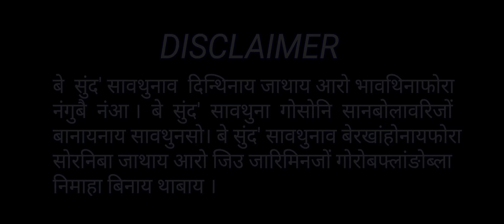Aasinni Purnima || आसिननि फुरनिमा || A Bodo Short Film 2021 || Lwgwri Entertainment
Story & Script :- Shina Boro & Rajib Goyary

Video Editing & Music :- Khwrwmdao Gayary

Camera & Choreograph :- Rajib Goyary

Artist :- Buhumsa Basumatary, Shina Boro, Prabha Narzary, Firfila Brahma, Herold Brahma, Janakhi Narzary, Khwrwmdao Gayary,